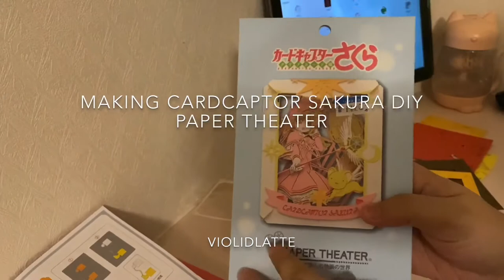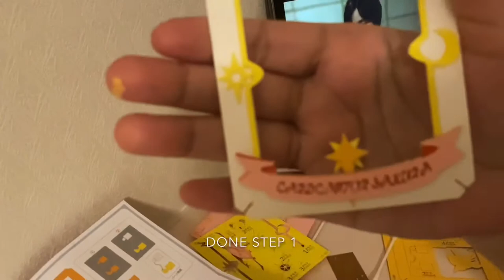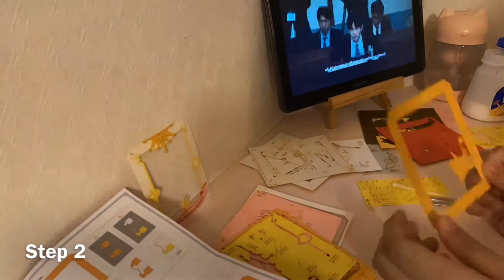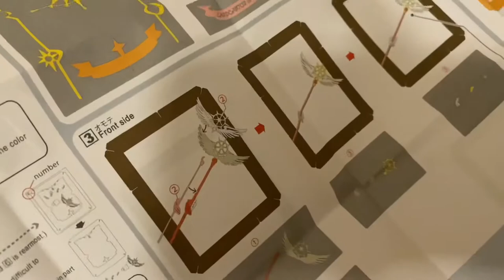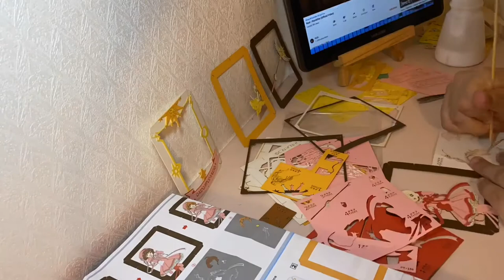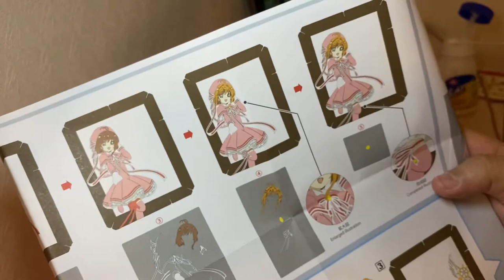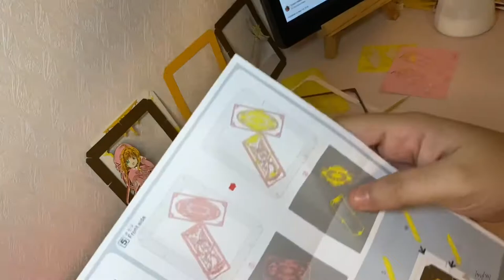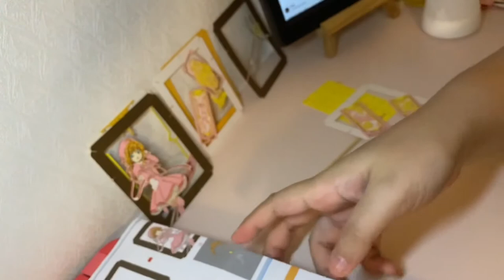VLOG: Making Cardcaptor Sakura DIY Paper Theater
Another day for another vlog!

Hello~
This is my first time making a paper theater DIY and it is a fun hobby! I bought mine at Akihabara, Japan last year for 1120 yen (around RM44), I found this is a really impressive things to do. The details and each of the instructions are so clear, I'm in love with it!

📷 Camera used- ip 11
🎶 Music - I Am A Dreamer (Cardcaptor Sakura OP) & Groovy! (Cardcaptor Sakura ED)